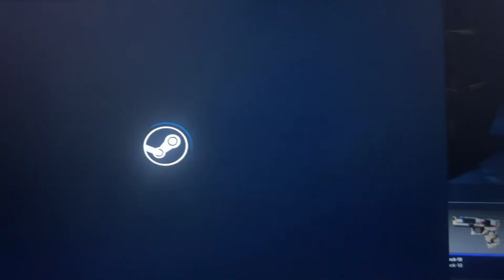Ak-47 - Miras Çıkan Kasayı açtık bakalım miras çıkacakmı ? csgo 2